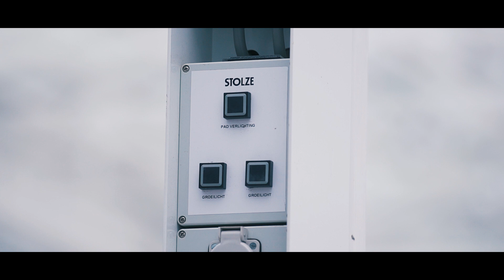Corporate movie Stolze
Stolze is a specialist in the field of electrical and irrigation technology, grow light, automation and climate technology. Technology is our passion.
Every installation is custom made and we are excited to work with you to convert your wishes into a bespoke solution which is robust and reliable. From the design stage to realisation and tailored to your unique situation, whether the focus is on a climate computer or the full integration of all disciplines. We are using mainly our own design team and assembly engineers. Even after installation, you can rely on our team of experienced service engineers, who are based in five countries worldwide.